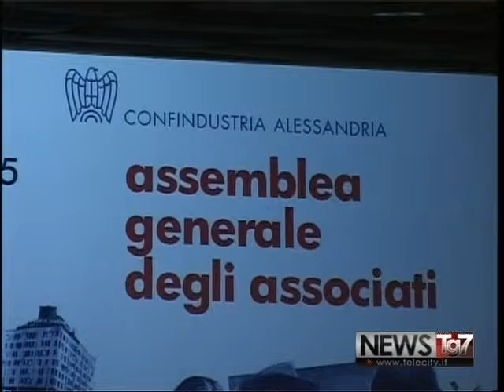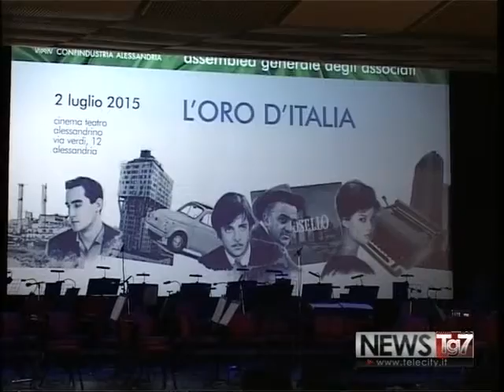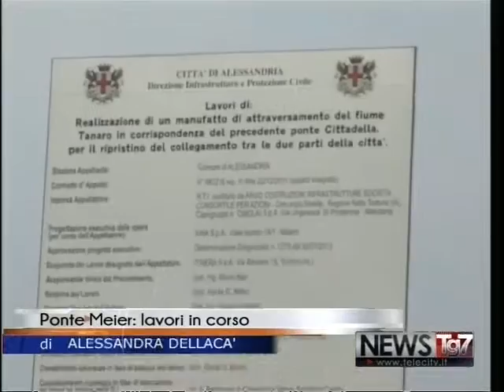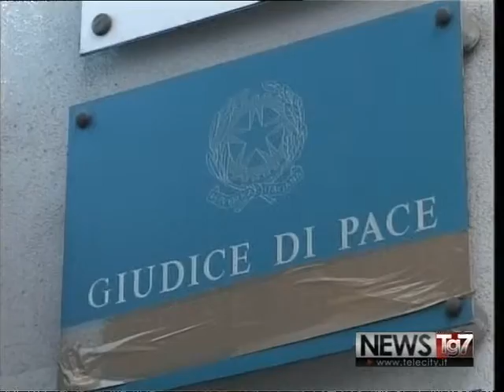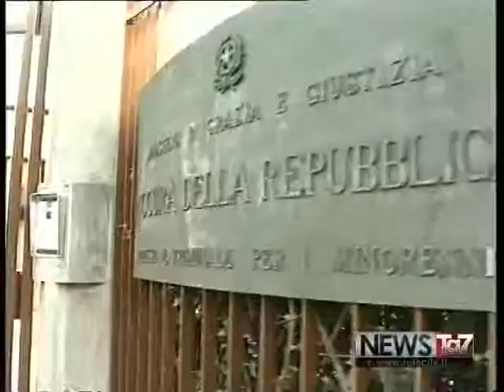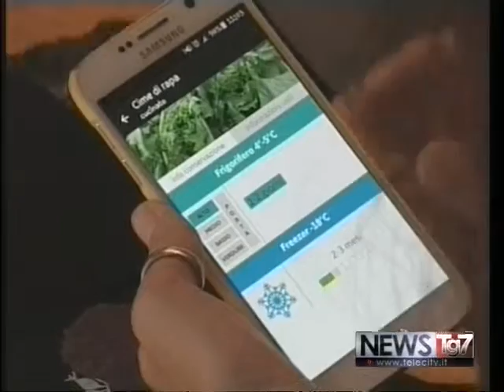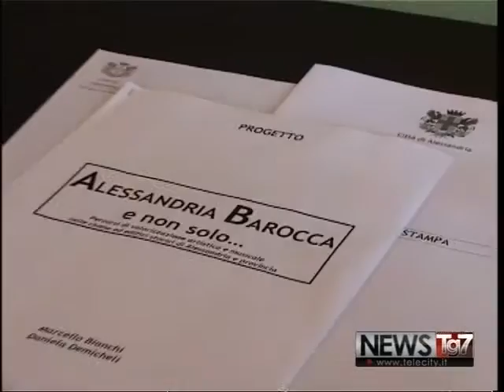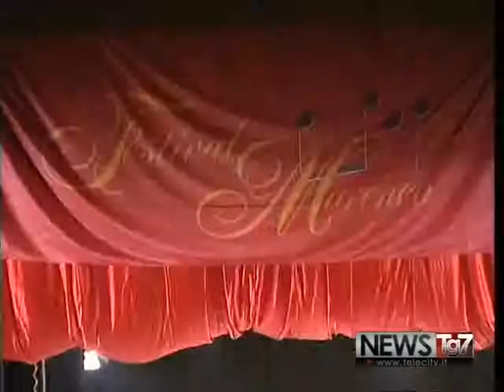TG AL 030715 H1230 A